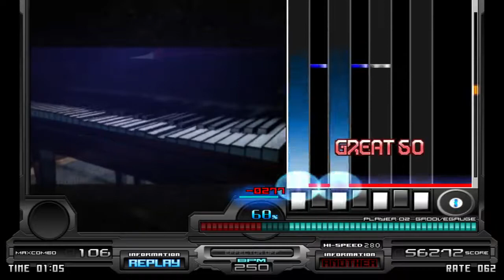[LR2/BMS] ★20~21 SCARY BANQUET [働いたら負けnother] EASY CLEAR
First BOFU2015 sub overjoy easy clear.
The map has high TOTAL, as high as Clockwork Black Another which is ★★1.

Song info:
大血戦 -BOFU2015- Regist No.152
Team: Melodic Frontier
Genre: Terror
Composer: NIKITA
BGA: Optie